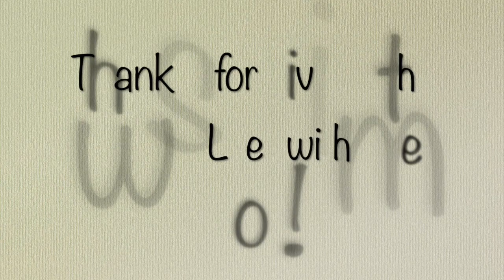Our Trip to Italy | Mom & Me in Italia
Mom & Me in Italy

If you enjoyed this video, you’ll love Mom & Me in Spain - check it out under ‘Blog' - ‘CiarraIn’. There you can also find details on our trip and our itinerary.

Lemon - NERD ft. Rihanna
Sweet Life (Cover) - Michelle Defor